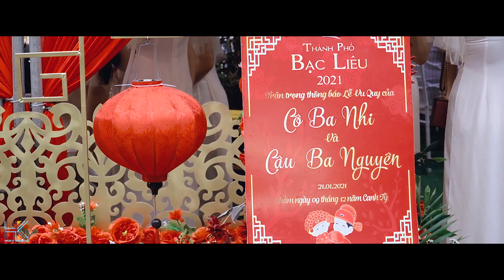HUYNH KY WEDDING | Phóng sự cưới TRỌNG NGUYÊN & THÚY NHI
Dịch Vụ Cưới - Event BẠC LIÊU - 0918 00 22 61
Nơi Lưu Giữ Khoảnh Khắc, Giữ Yêu Thương.!